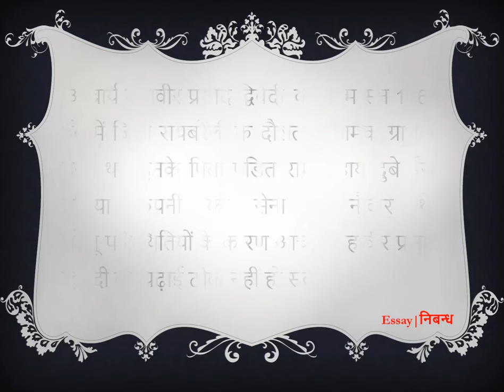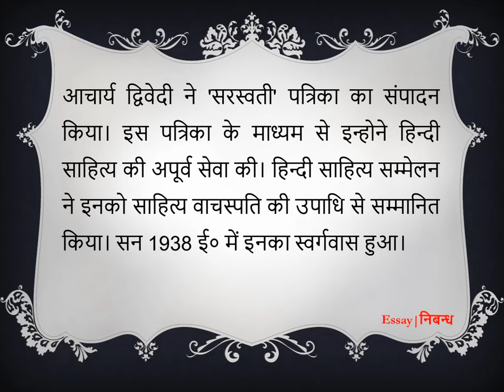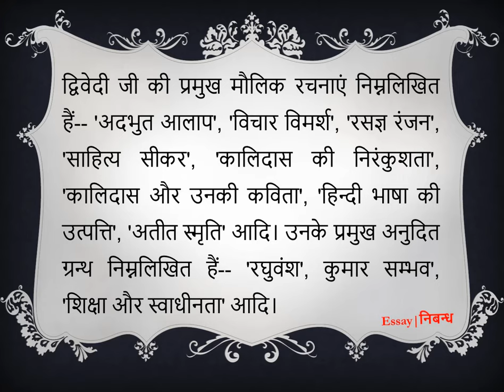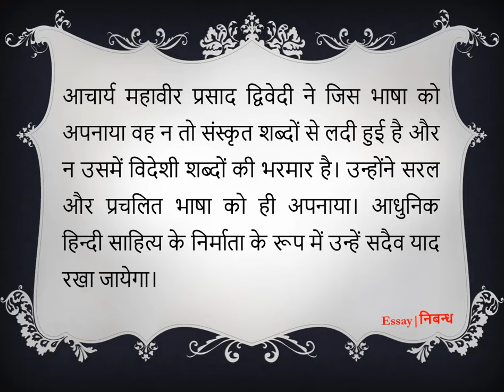Hindi Essay on 'Mahavir Prasad Dwivedi' | 'आचार्य महावीर प्रसाद द्विवेदी' पर निबंध